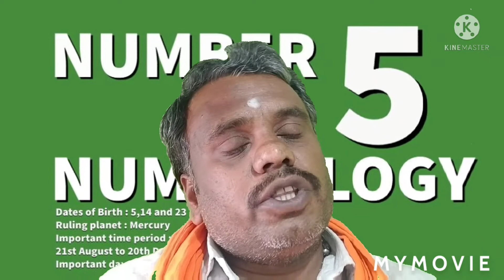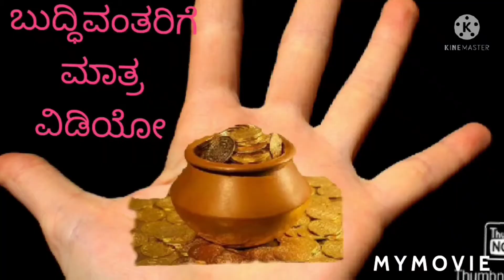Shirdi Sai ಎಲ್ಲ ಕಷ್ಟಗಳಿಗೆ ಪರಿಹಾರ ಮತ್ತು ಜ್ಯೋತಿಷ್ಯ ನೀವು ಕಲಿಯಬಹುದು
laxmitv3.anjana Anjana astrology numerology black magic nakshatra nadi Shirdi Sai